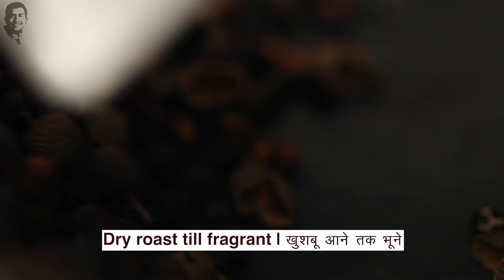खानदेशी गरम मसाला | Khandeshi Garam Masala | Maharashtrian Recipe | Sanjeev Kapoor Khazana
Khandeshi Garam Masala is a beautiful spice mix made using a combination of specific whole spices perfectly roasted till fragrant and then ground to a fine powder. It is the vital and secret ingredient of many Khandeshi recipes like Khandeshi khichadi, Khandeshi chicken etc.

KHANDESHI GARAM MASALA

Ingredients

2 tbsps cloves
2 tbsps black peppercorns
2 tbsps tirfal
10-12 black cardamoms
20-25 green cardamoms
4 mace blades
2 tbsps caraway seeds (shahi jeera)
2 tbsps cumin seeds
3 inch cinnamon sticks
4-5 small pieces of rock asafoetida
1 cup coriander seeds
6-7 bay leaves
2 tbsps poppy seeds
50 grams pandi dried red chillies
50 grams sankeshwari dried red chillies

Method

1. Heat a pan. Dry roast cloves, black peppercorns, tirfal till fragrant. Transfer in a bowl and set aside.
2. Dry roast black cardamoms, green cardamoms, mace, caraway seeds and cumin seeds in the same pan till fragrant. Transfer in a bowl and set aside.
3. Dry roast cinnamon, rock asafoetida, coriander seeds and bay leaves till fragrant.
4. Add poppy seeds and once they start to pop, transfer the mixture in the bowl.
5. Dry roast pandi and sankeshwari dried red chillies for a minute. Transfer in a bowl and set aside to cool.
6. Transfer all the ingredients in a blender jar and grind to a fine powder.
7. Store in airtight container and use as required.